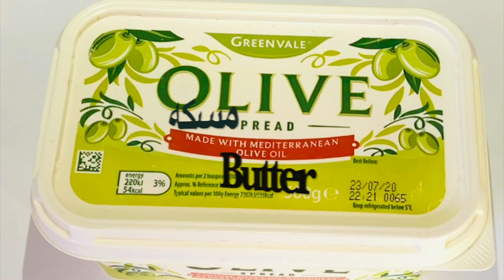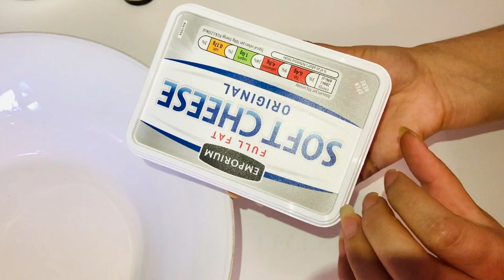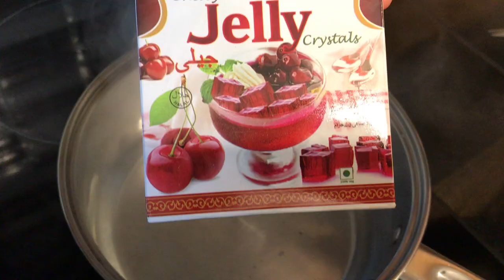Easy cheese cake recipe 🍉🥝🍋🥮| طرز تهيه چيز كيك جيلي دار بسيار لطيف و خوش مزه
Afghans foods